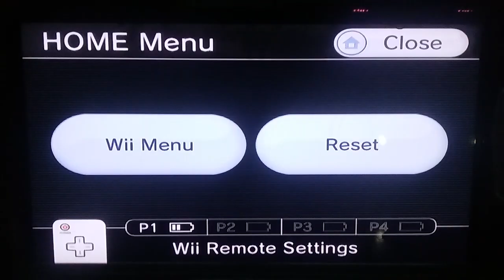Warioware smooth moves blue elephant 591-595